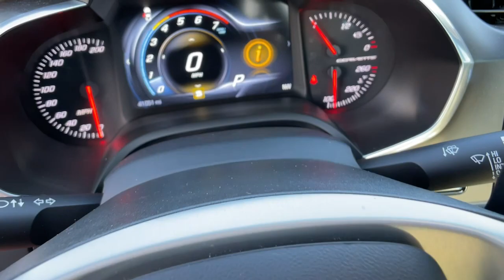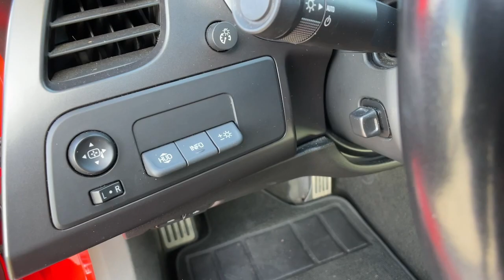2018 Chevrolet Corvette Carson City, Reno, Yerington, Northern Nevada, Elko, NV 24-0249B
Torch Red Used 2018 Chevrolet Corvette 3LT available in Carson City, Nevada at Champion Chevrolet Reno. Servicing the Reno, Yerington, Northern Nevada, Elko, NV area.

Get into a car with value, the  2018 Chevrolet Corvette.  The Chevrolet Corvette: The street-legal track car with an aggressively powerful heart, racing spirit, and the sophistication sought after by serious driving enthusiasts.